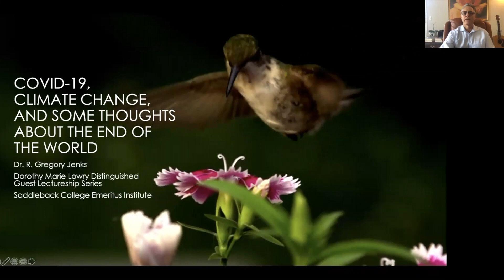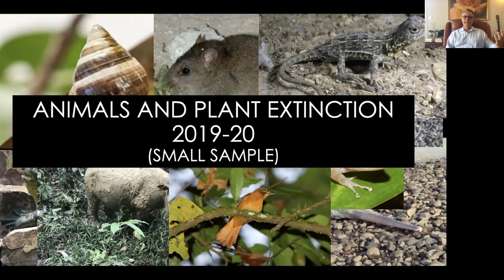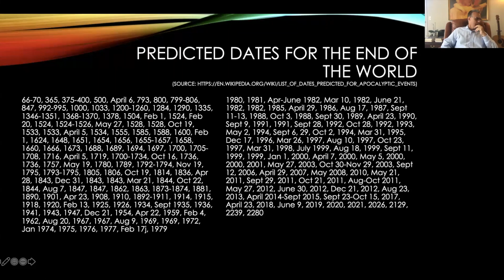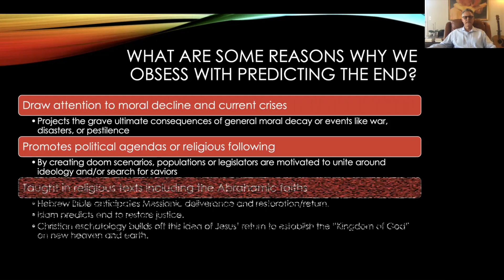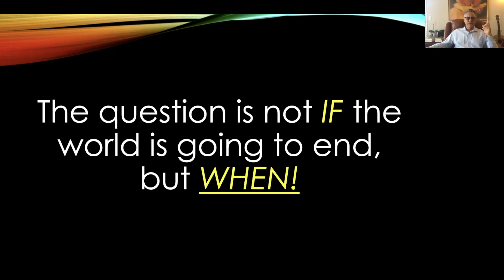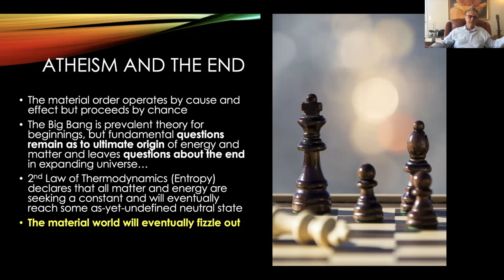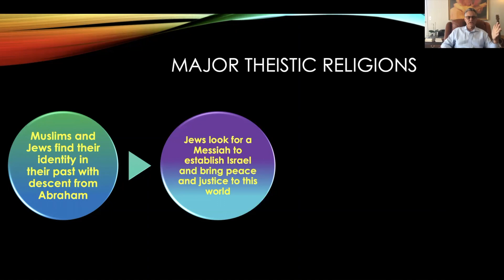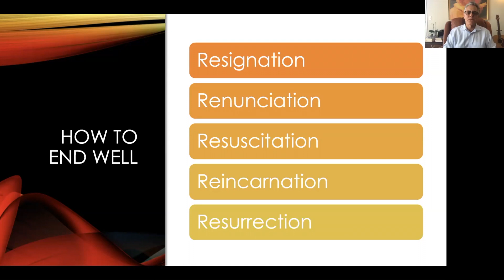Saddleback College Emeritus Institute - Guest Lecture Series - Dr. Greg Jenks - May 15, 2020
Saddleback College Emeritus Institute (saddleback.edu/emeritus) welcomed Dr. Greg Jenks on 5/15/20 for the Spring 2020 Dorothy Marie Lowry Distinguished Guest Lecture Series. The mission of the Saddleback College Emeritus Institute is to promote lifelong learning by providing academically rigorous, mentally stimulating, socially engaging, and health improving courses for older adults throughout south Orange County.